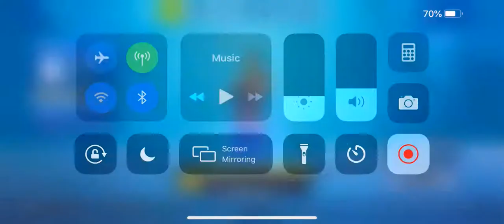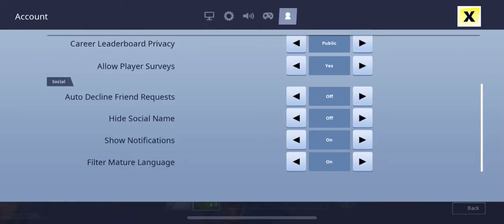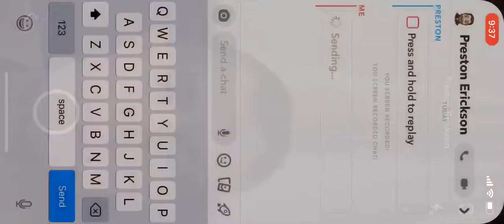Fortnite Mobile Bot series part 1-10